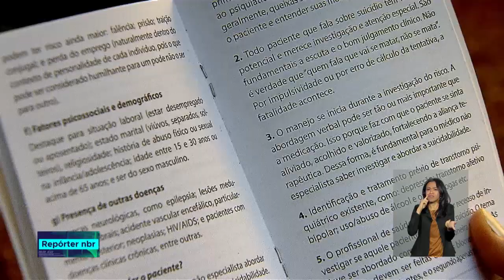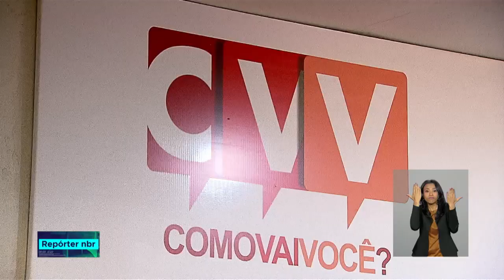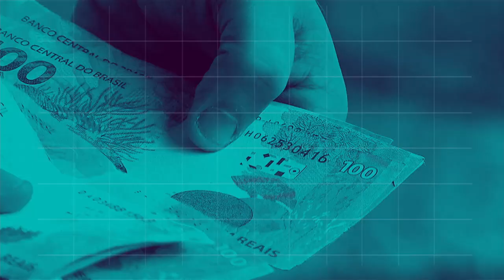BOLETIM REPÓRTER NBR 12h - 5 de julho de 2018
REPÓRTER NBR 12h - 05.07.18: ligação para o CVV passa a ser gratuita em todo o país. Veja também: pesquisa aponta que os aeroportos de Natal, Curitiba e Brasília são os melhores do país.